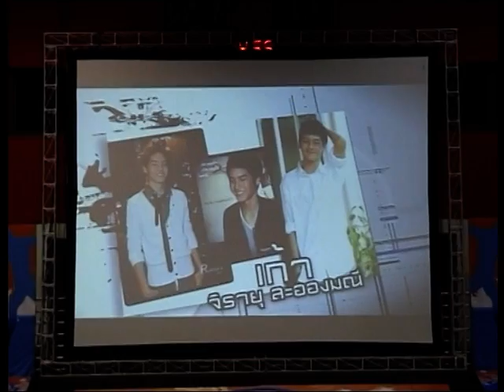Kao @ Foremost Thailand Cup 2010 #1/3 (2-Feb-10)